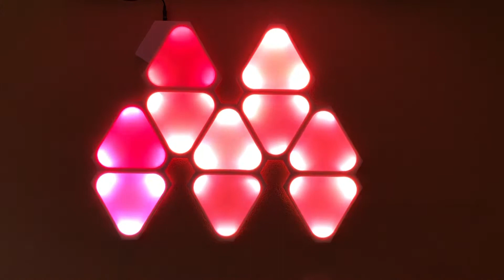DIY Nanoleaf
With some 3D printing, some LED's, some soldering and some elbow grease, I managed to create these Nanoleaf replicas.